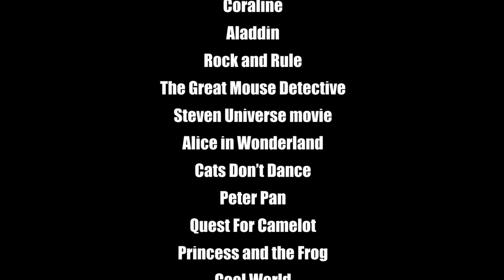[AMV] Non/Disney/Pixar villains: Buried Alive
Song by Creature Feature

I made this AMV as a last ditch effort to get SOMETHING done, I won’t be able to make so many long term videos since I have school, I was given a 3 day weekend which is how I was able to get this done, I won’t be able to do anything too grandiose for Halloween this year so I did this, my upcoming AMVs might not get done until November or December

Happy spooks!